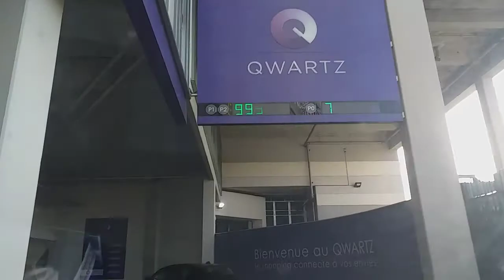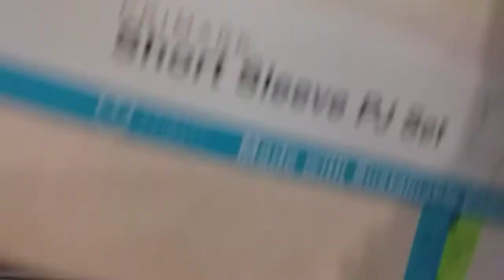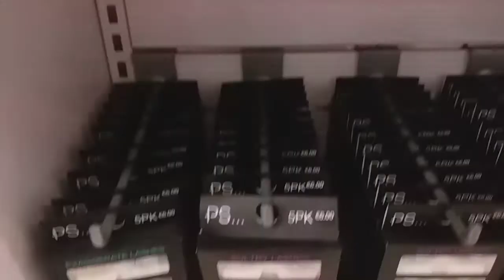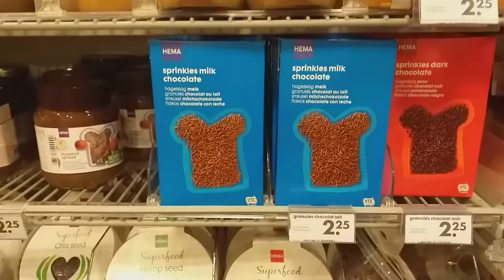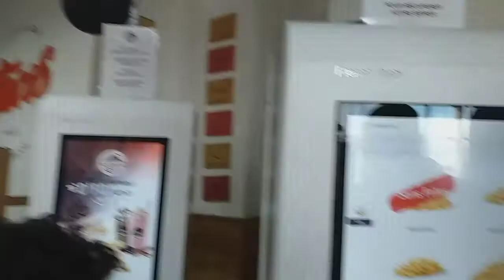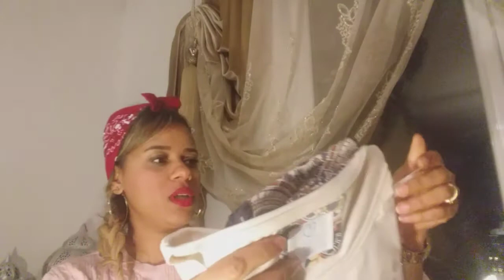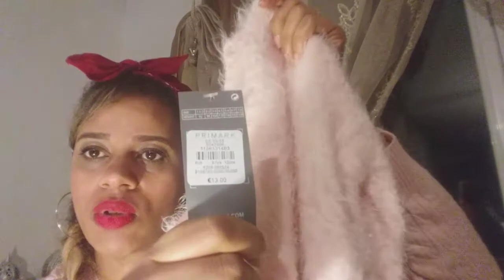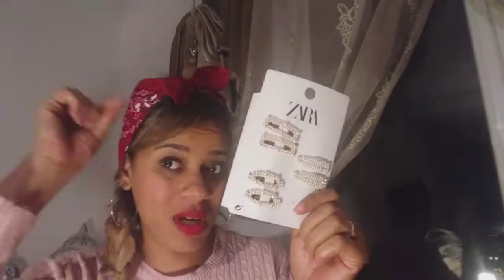Tour à primark et zaraظجة بريمارك اجي معايا تشوفو واش تستاهل هد الفوضى🤔// ا